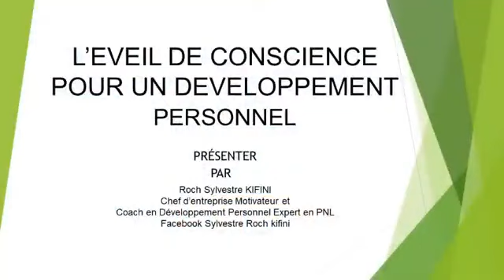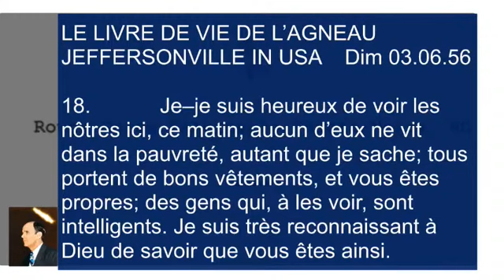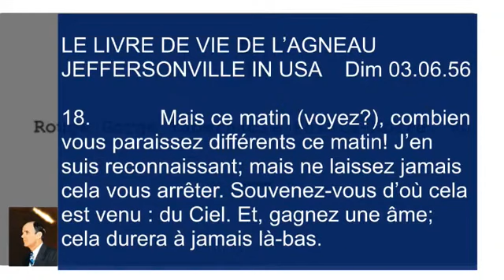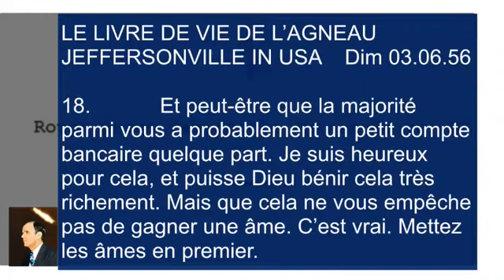1er JOUR DE LA CONVENTION DU FORUM JM A POINTE NOIRE/ 5E ÉDITION 2021.